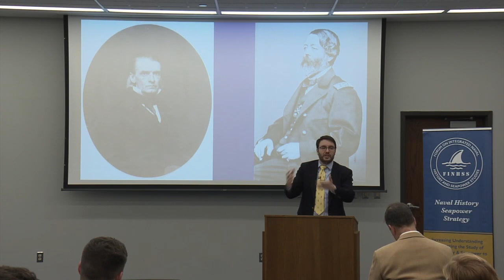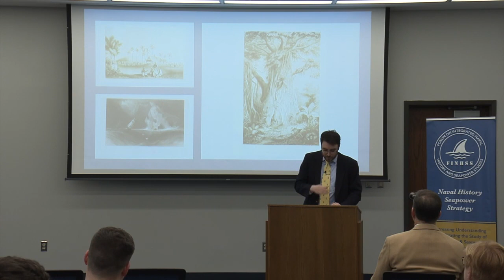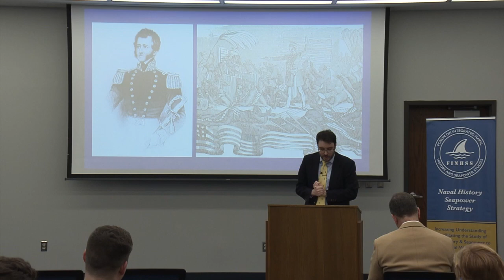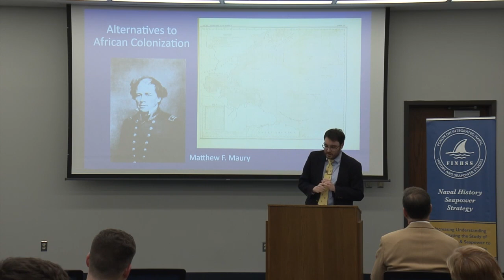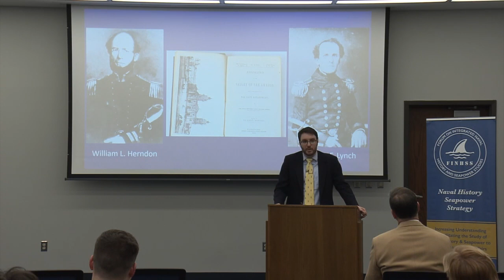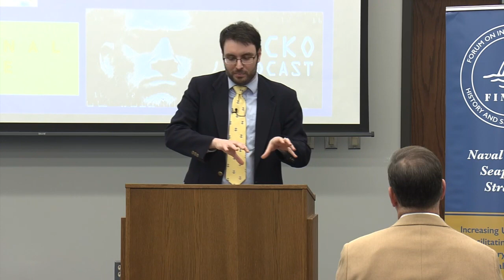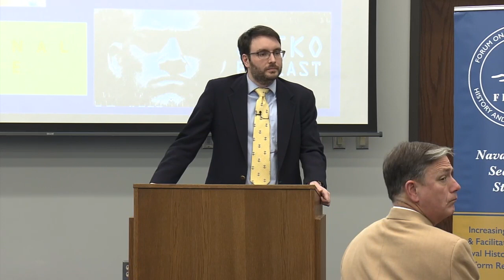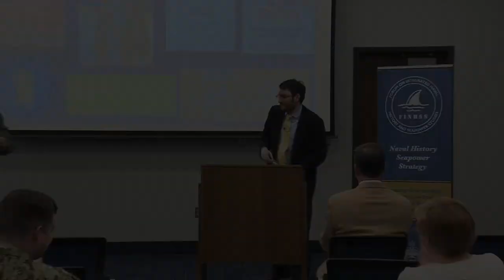Dr. Roger Bailey, "Officers as Influencers: U.S. Naval Leaders and the Slavery Debate in America"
The Stockdale Center for Ethical Leadership and The Forum on Integrated Naval History and Seapower Studies (FINHSS) are hosting a First Bell Lecture in Naval Leadership and History with historian Dr. Roger Bailey titled "Officers as Influencers: U.S. Naval Leaders and the Slavery Debate in America."

Years before LT William Herndon went down with his ship and earned a monument at USNA, he was already world famous as an explorer. With few wars to fight in the decades before the Civil War, the most prestigious naval leaders were travelers and influencers who caught the public's attention. Through their popular exploring narratives, travel literature, novels, and even a children's book, they became America's eyes and ears abroad. Join us to learn how officers used their unofficial influence to weigh in on the country's most heated debate—the slavery question—by introducing the public to new concepts of race, other models of slavery, and elaborate schemes to permanently break the political deadlock through American expansion

Dr. Roger Bailey is the Class of 1957 Postdoctoral Fellow in American Naval Heritage at USNA. He holds a PhD in US History from the University of Maryland, College Park and his doctoral dissertation, “‘The Great Question’: Slavery, Sectionalism, and the U.S. Naval Officer Corps, 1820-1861,” received the Society for Military History’s Best First Manuscript Prize for 2022 and is currently under contract with Cornell University Press.

For more information about NAHP and the Naval Academy's History Department, please